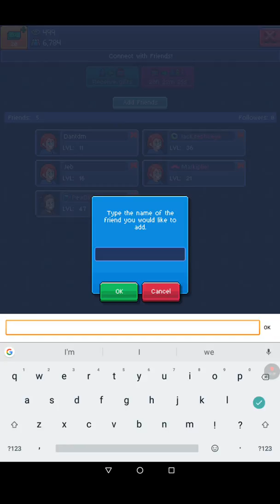Playing PewDiePie's tuber simulator